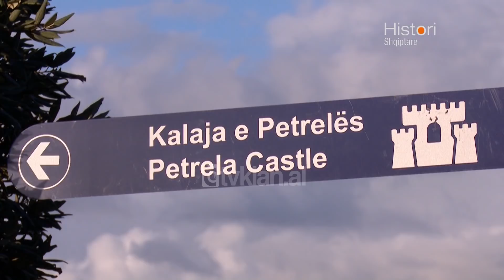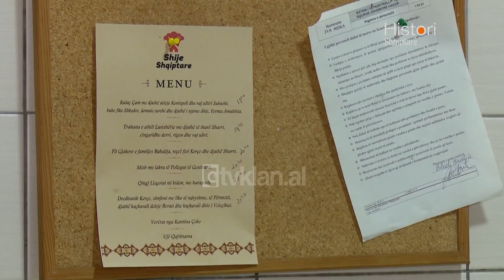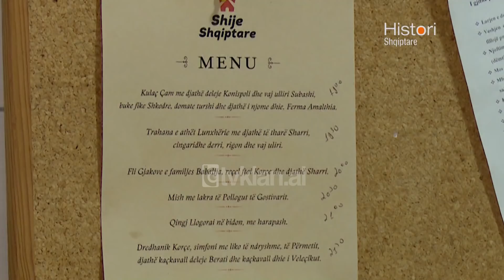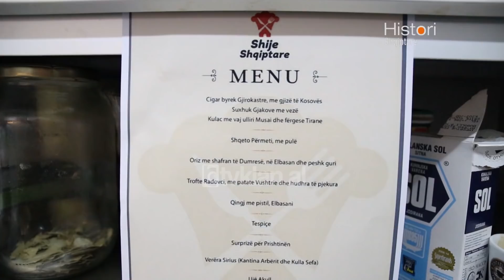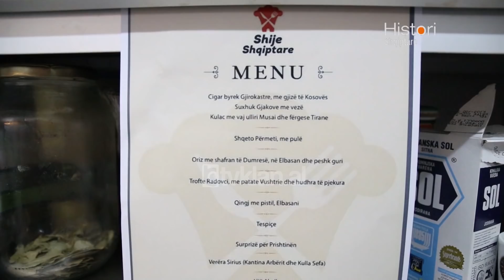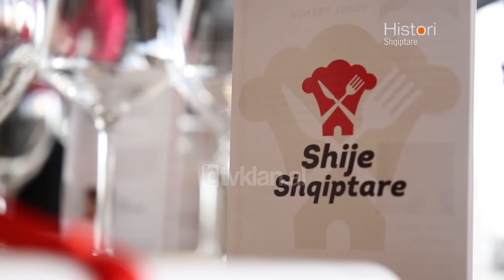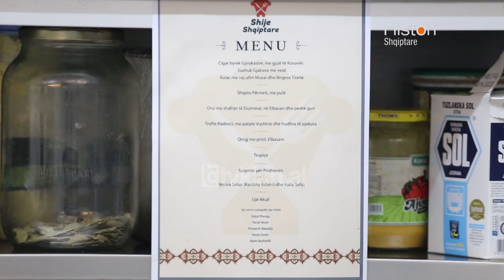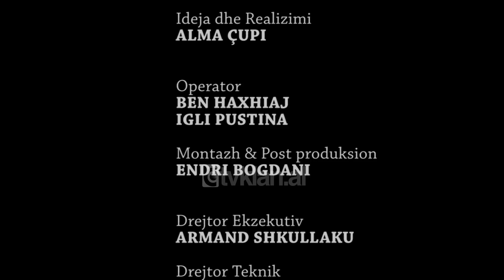Histori shqiptare nga Alma Çupi - Shefat e kuzhines ringjallin shijen shqiptare! (21 prill)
Web: tvklan.al  Reportazh nga Alma Cupi ne KLANHD & TVKLAN